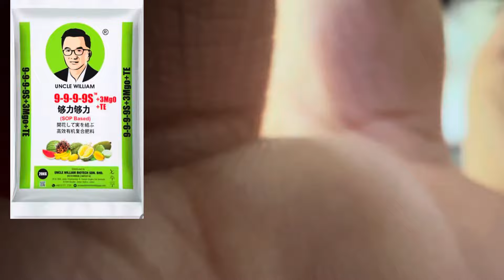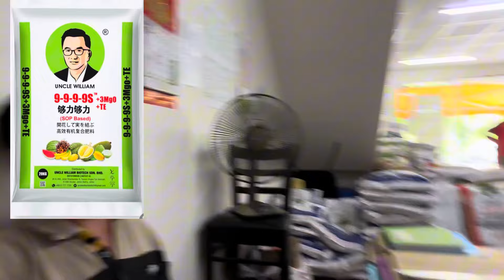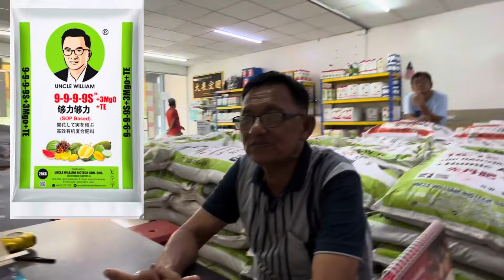9 April 2024